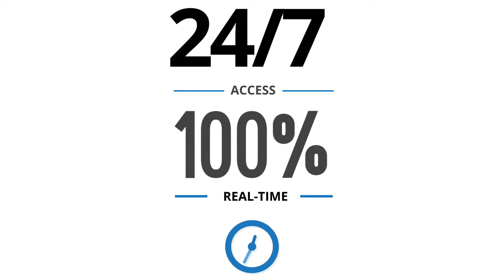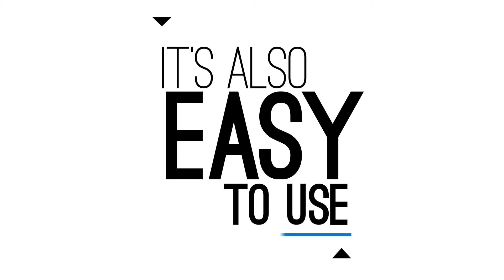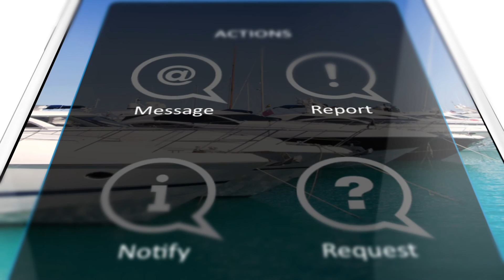What is BoatKeeper?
Learn about the main features of the amazing new BoatKeeper service in just two minutes!